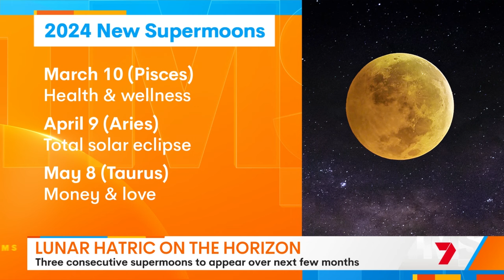What the upcoming Supermoons mean for you?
Harnessing the power of 2024's rare lunar cycles with Astrologist Natasha Weber.